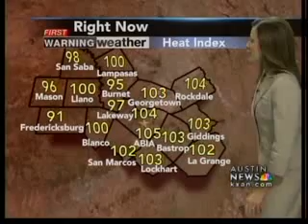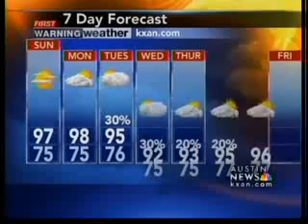Saturday evening weather: 6p